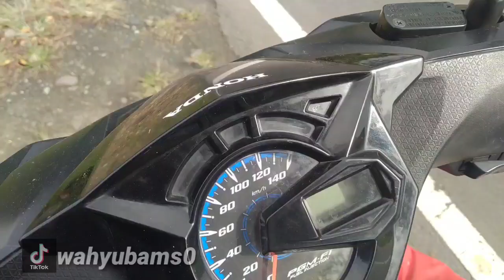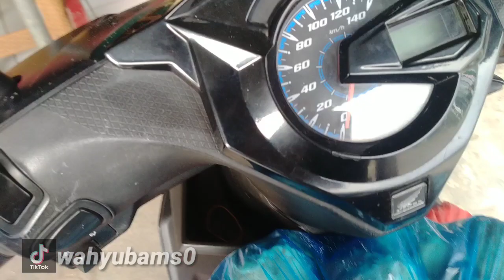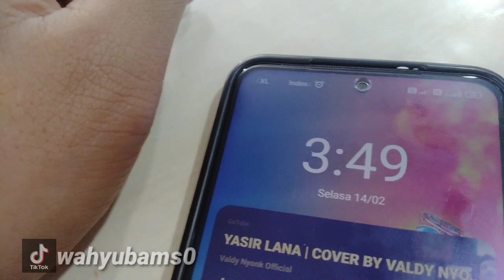MUATAN FULL BAKSO CAKNO!!